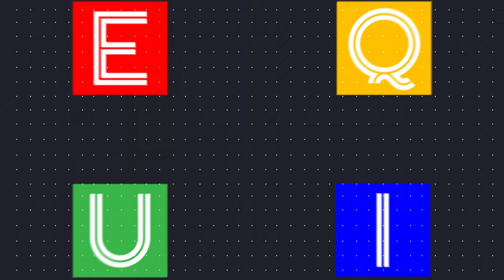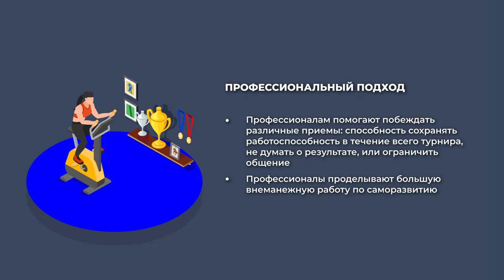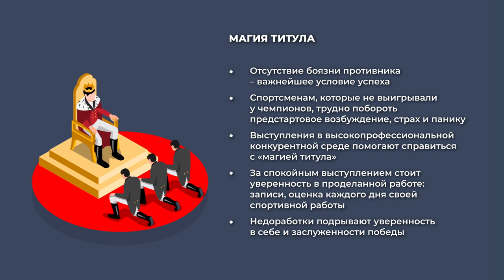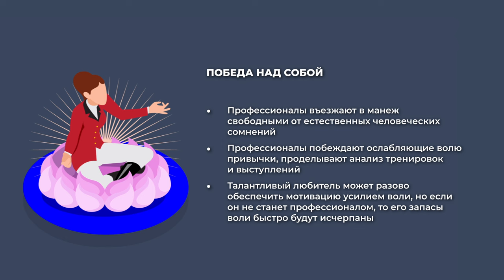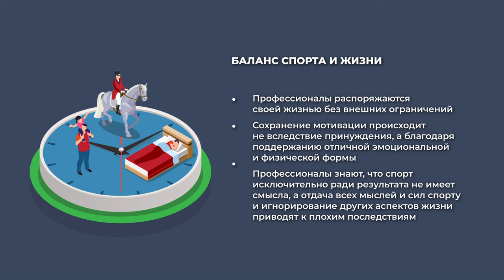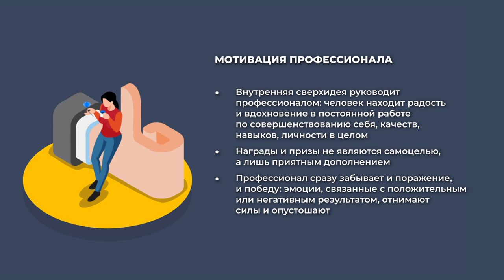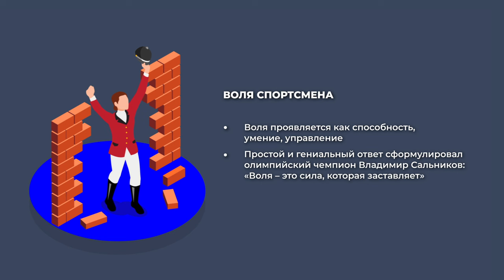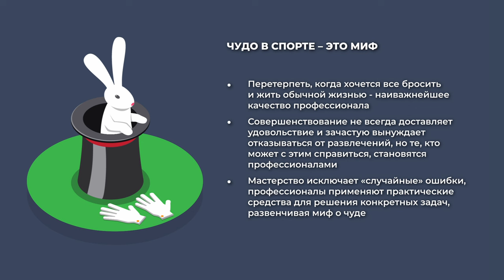EQUI | I4 МОТИВАЦИЯ: ОТ ЛЮБИТЕЛЬСТВА К ПРОФЕССИОНАЛИЗМУ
Представляем ФИНАЛЬНУЮ программу проекта
EQUI MANAGEMENT с Витой Козловой

🟦 I4 МОТИВАЦИЯ: ОТ ЛЮБИТЕЛЬСТВА К ПРОФЕССИОНАЛИЗМУ

В выпуске разберём:

• Что отличает любительский подход от  профессионального
• ⁠Как избежать выгорания и поддерживать баланс спорта и жизни
• ⁠Что помогает профессионалу побеждать
• Примеры из практики

СПАСИБО ЗА ТО, ЧТО ПРОШЛИ ВМЕСТЕ С НАМИ ЭТОТ МАРАФОН🎯💪🏆

🤝Информационные партнеры проекта:

⭐️ФКСР
⭐️DRESSAGE STARS
⭐️Группа Советский конный спорт
⭐️Horsen'ok
⭐️Ассоциация заводчиков и владельцев лошадей русской верховой породы